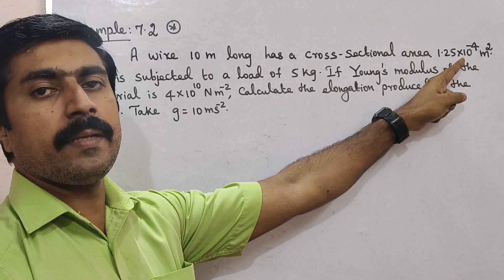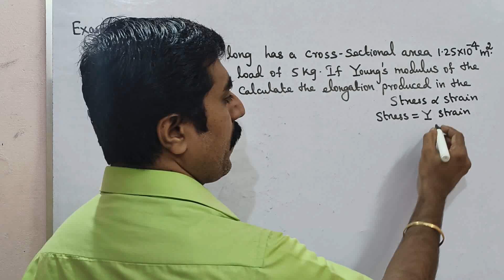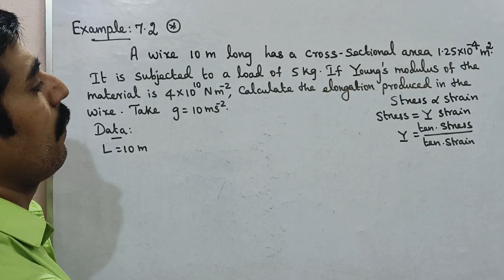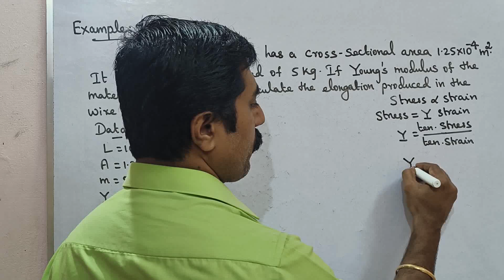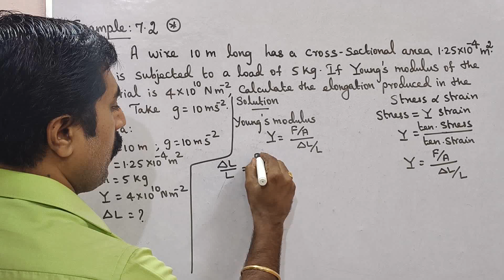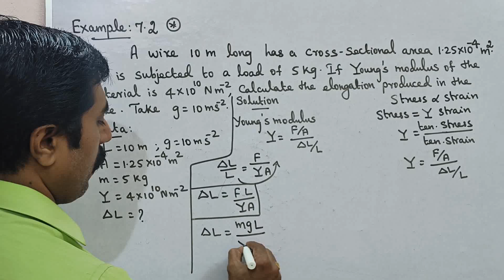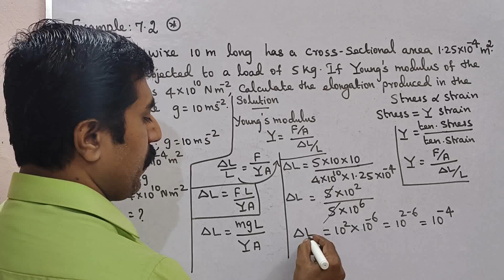11 Physics|Example 7.2|Unit 7|Properties of Matter|sky physics